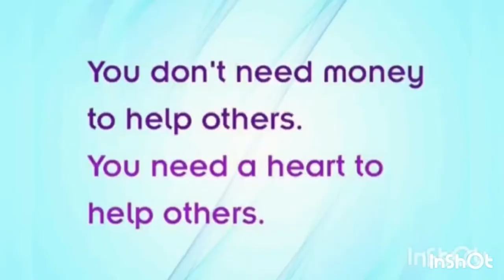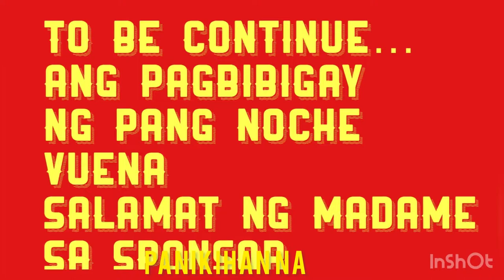Pag Abot Natin ng Pang Noche Vuena…Merry christmas…salamat…